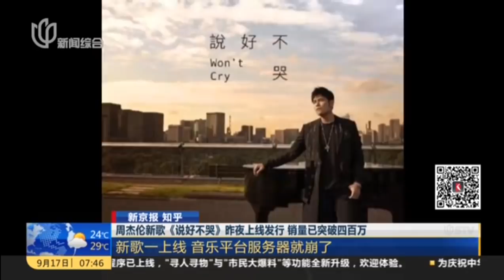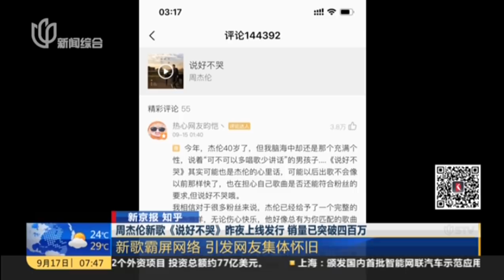周杰伦新歌《说好不哭》昨夜上限发行 销量已突破四百万